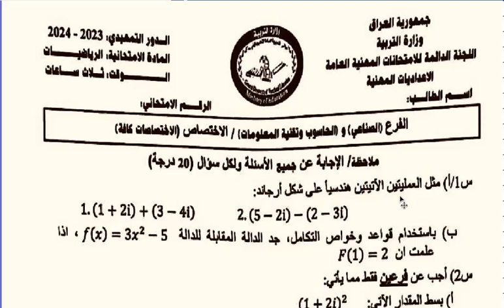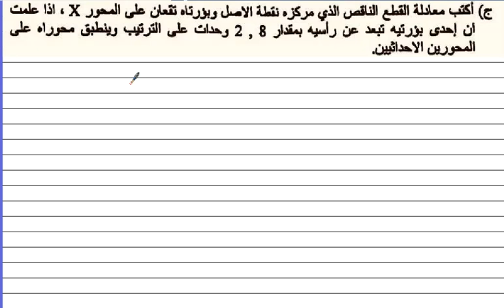اسئلة الرياضيات للصف الثالث المهني الفرع الصناعي والحاسوب الامتحان التمهيدي 2024 مع الحل